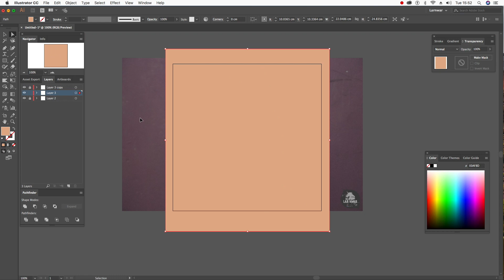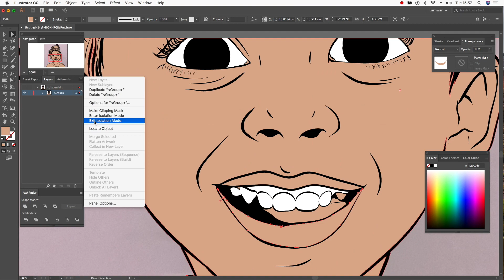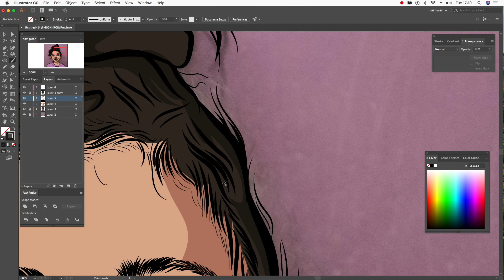Abby Caricature - LarNwar SpeedArt (Adobe Illustrator)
BeatMaker - DYOTBB
Follow Him On FB @DYONTHEBEATBRO

Godbless
TicalNegus